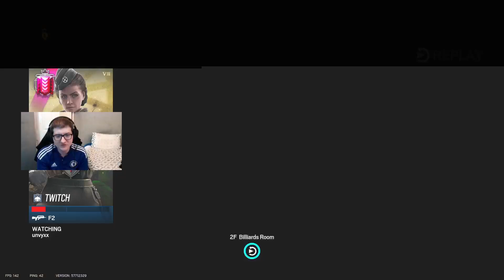Rainbow Six Siege: Dread Factor Road To Champion - Ep 197